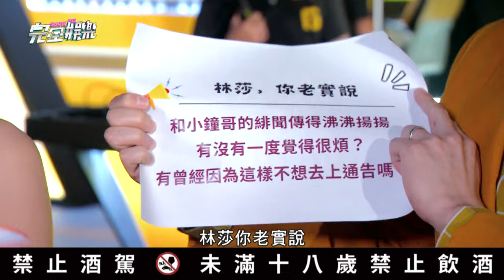【酒精是魔鬼XD】林莎角瓶喝開了!自爆會脫光?!被提小鐘:我先喝XD 黃豪平v.s賀瓏...博恩:當然是XXX好太多! | 完全娛樂｜三立娛樂星聞